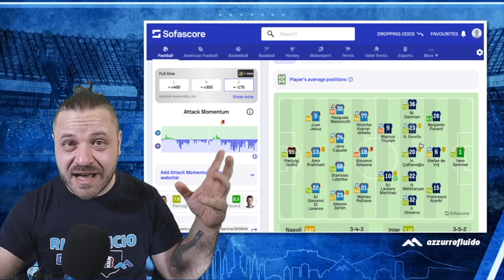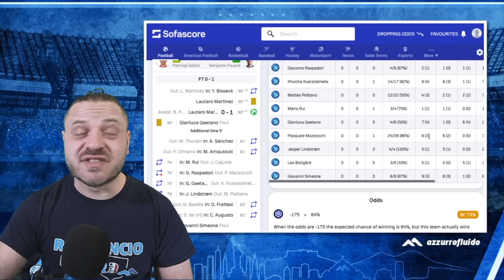ADL: "SIMEONE non prudente" 👀 RISPONDO parola x parola 🔵 Conferenza post Napoli Inter 0-1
✍️ Non volevo farvi mancare l'analisi (perche dobbiamo uscire dalla mediocrità del nostro gioco e finirla di accontentarci di non prendere imbarcate) ma la parte cruciale del video e' sulla "CONFERENZA" di ADL. Si dice contento, diventa morbidissimo nei confronti di Rocchi e dell'arbitraggio, e annuncia due nuovi acquisti. Tutto molto bello, la sconfitta fa male solo a noi tifosi quindi?